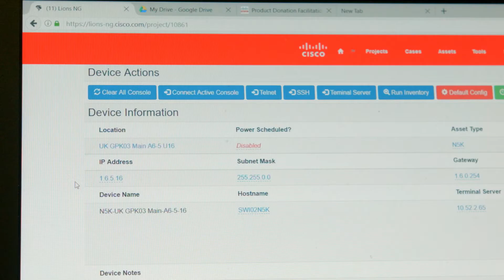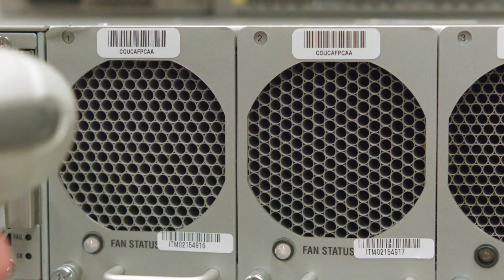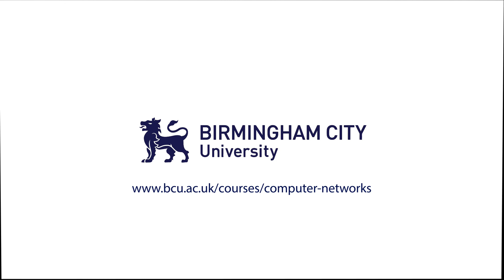Computer Networks placement at Cisco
Computing students at Birmingham City University have the opportunity to undertake a year in industry between their second and third year of study. Computer Networks students Josh and Alex spent their placement year at Cisco, where they had the opportunity to apply the skills learnt in class to real-life situations.